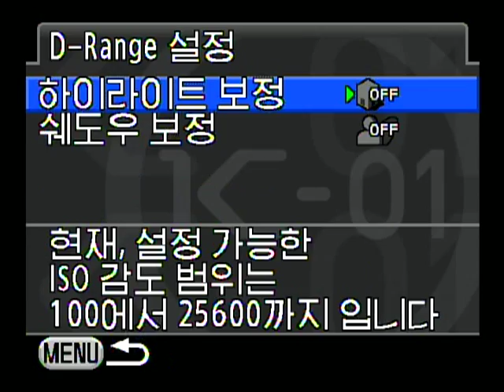PENTAX K 01 D Range 설정